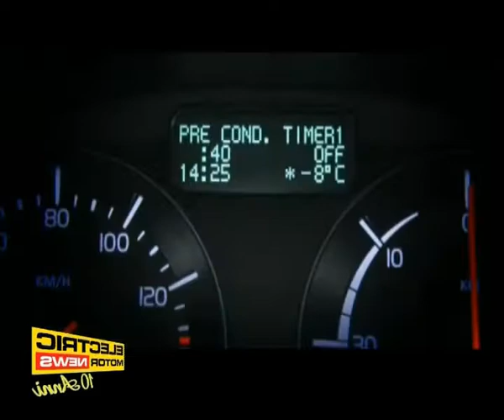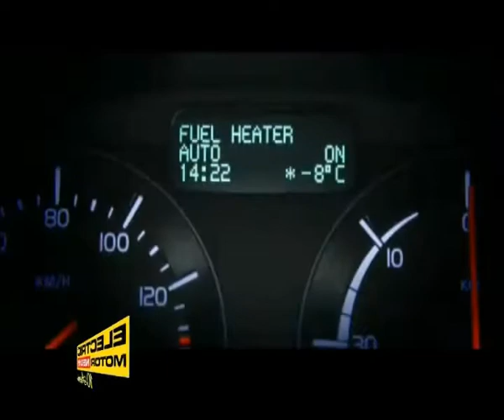Volvo C30 Electric collaudata nel freddo scandinavo - Electric Motor News n° 17 (2012)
Le problematiche dei veicoli elettrici sono molteplici e non si riducono soltanto all'antonomia o al tempo di ricarica. Nel servzio, Volvo a collaudato a temperature estreme il sistema di riscaldamento della sua vettura elettrica Volvo C30 e Marco Cereda illustra nel servizio i particolari.